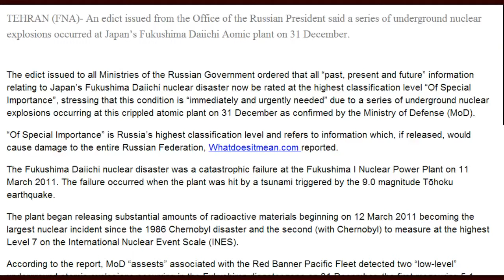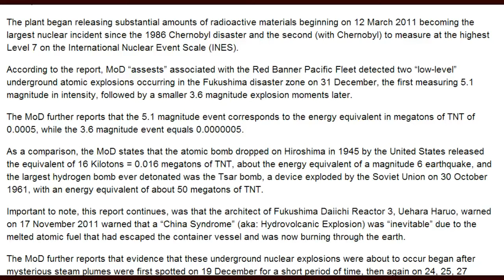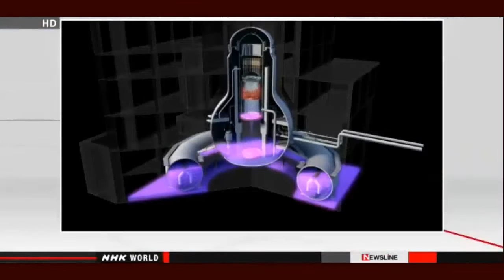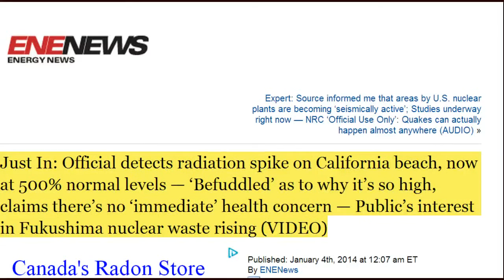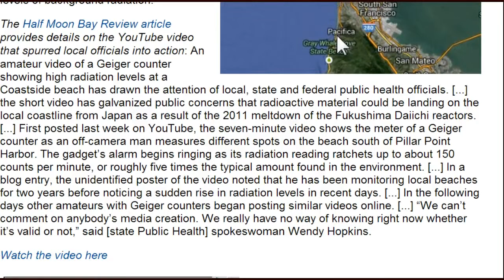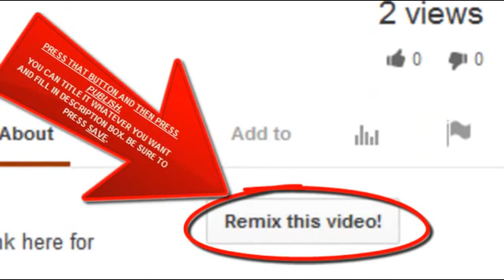Fukushima Update (part 2) 1/4/14